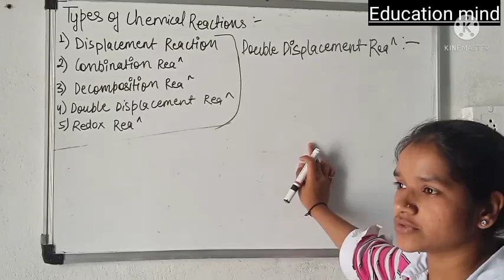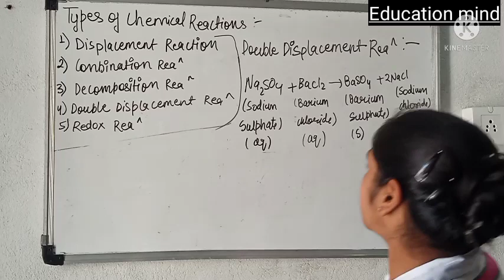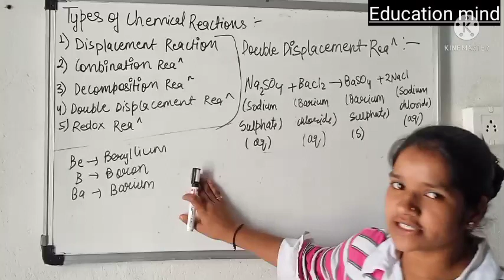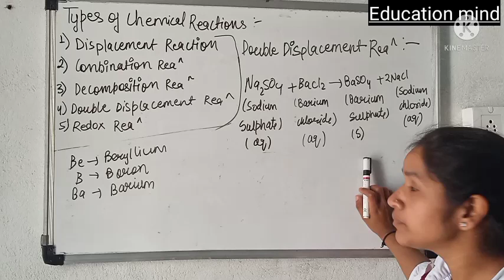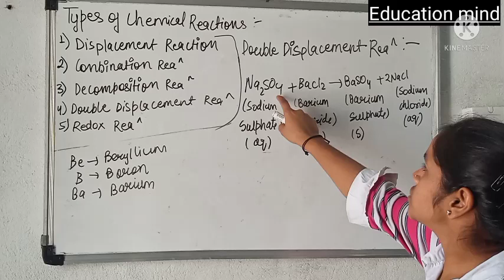10th class science ch 1 part 4.3 chemical reaction and equation by rishika mam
👍Any problem please comment and solution now 👈